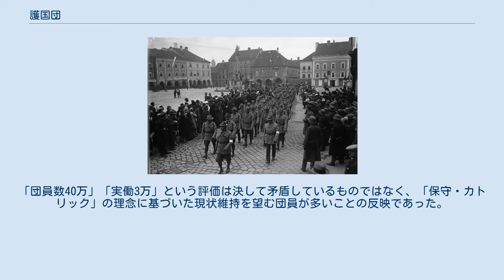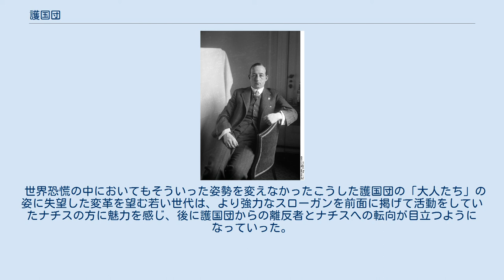護国団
行進する護国団員。
 護国団の指導者エルンスト・シュターレンベルク 護国団（ごこくだん、ドイツ語: Heimwehr）は、1920年代から30年代にかけて、オーストリアで盛んに活動していた右翼系の準軍事組織である。
「郷土防衛軍」とも訳す。
 当初は第一次世界大戦後の外国軍の報復に対抗するための義勇軍的組織であったが、次第にオーストリア社会民主党などの社会主義勢力などに対しても武力行使も含めた攻撃を加えるようになっていった。
1930年代には少数ながら議会にも進出して共和国政府内の連立政権にも参加したが、オーストリア・ナチスとの勢力争いに敗れて没落し、1936年に与党として参加していたクルト・シュシュニック内閣の政権強化策の一環として事実上解体された。
 護国団の最大の弱点は政治理念の欠如であった。
護国団は地方の農民層とカトリック層を中心として組織されていて、その共通認識において「反社会主義」「反ウィーン（都市）」「反新興階級（労働者・都市中間層）」という点では一致していたものの、大半のメンバーにとっての関心事はあくまでも自分の住んでいる地域の秩序維持の問題に限定されており、既成の政府を倒して新政府を樹立しようという発想はごく一部であった。
「団員数40万」「実働3万」という評価は決して矛盾しているものではなく、「保守・カトリック」の理念に基づいた現状維持を望む団員が多いことの反映であった。
 世界恐慌の中においてもそういった姿勢を変えなかったこうした護国団の「大人たち」の姿に失望した変革を望む若い世代は、より強力なスローガンを前面に掲げて活動をしていたナチスの方に魅力を感じ、後に護国団からの離反者とナチスへの転向が目立つようになっていった。